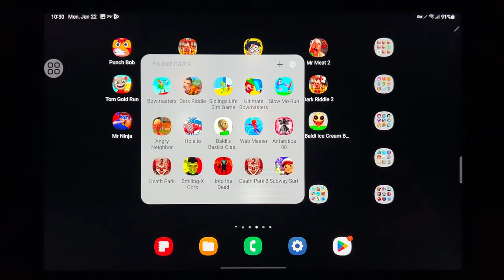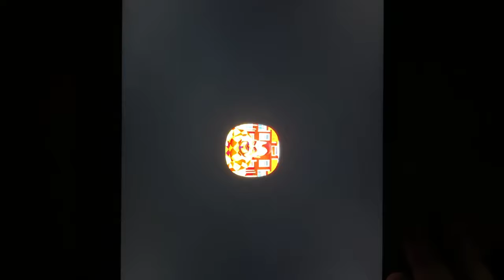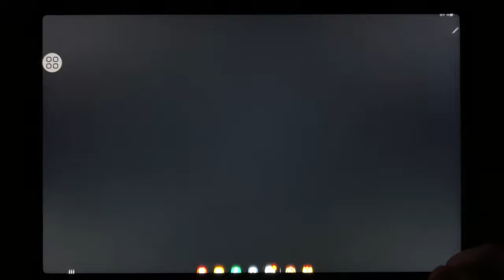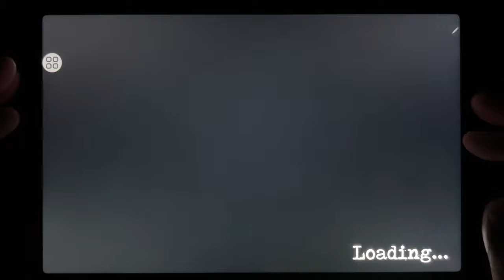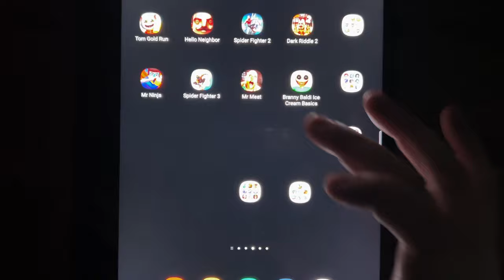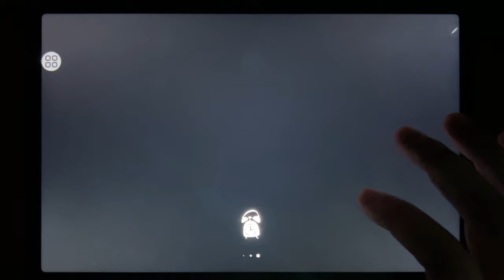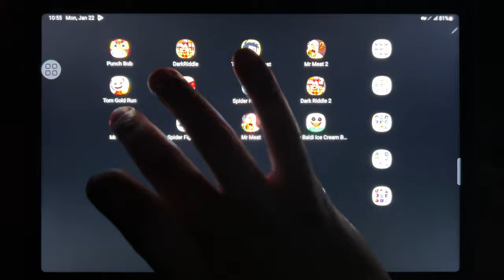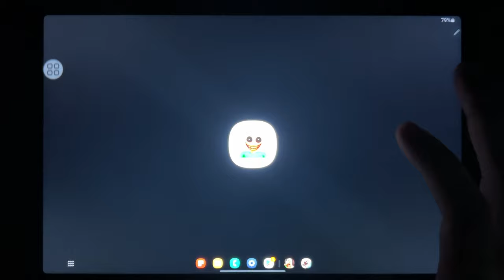Punch Bob, Dark Riddle, Troll Sheet Quest, Mr Meat 2, Tom Gold Run, Hello Neighbor, Spider Fighter 2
Punch Bob, Dark Riddle, Troll Sheet Quest, Mr Meat 2, Tom Gold Run, Hello Neighbor, Spider Fighter 2, Dark Riddle 2, Mr Ninja, Spider Fighter 3, Mr Meat, Branny Baldi Ice Scream Basics